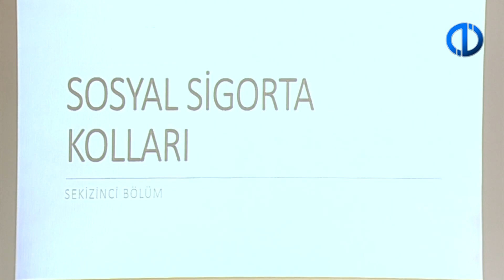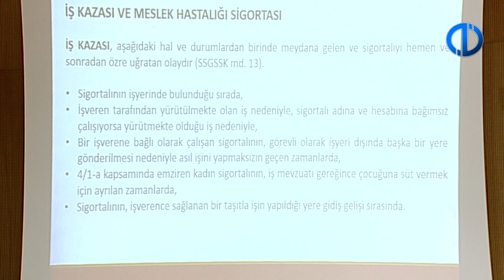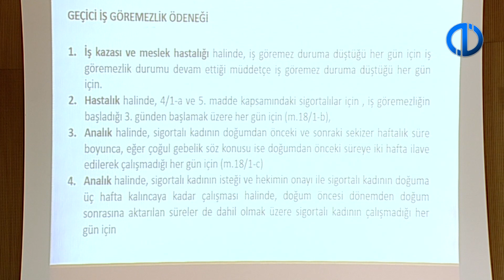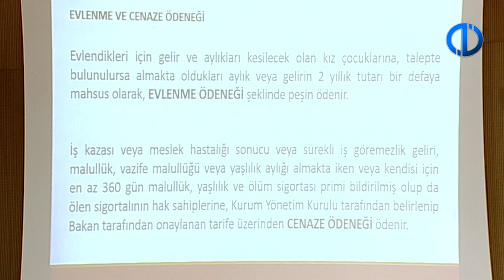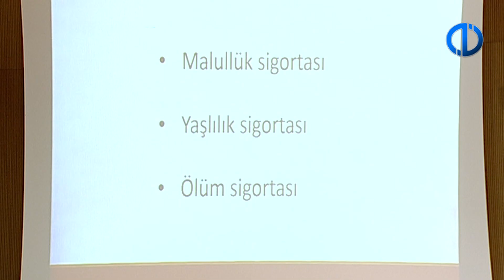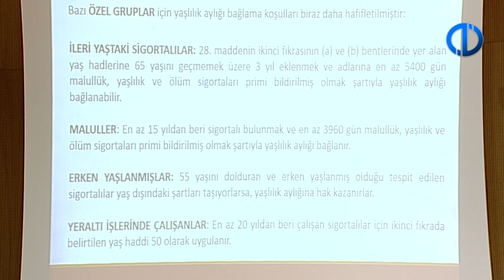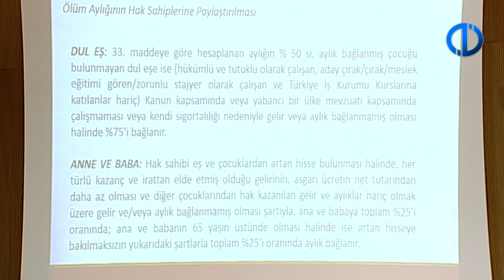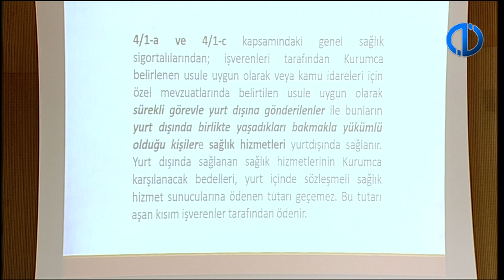İş ve Sosyal Güvenlik Hukuku - 9 - Yüzyüze Dersler 2018-2019 Bahar Dönemi